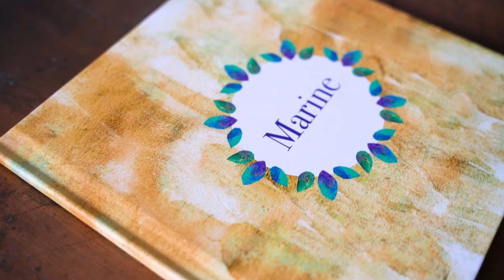Les Contes de Marine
Découvrez les Contes de Marine : des contes pour enfant personnalisés basés sur des notions d'astrologie et de numérologie.

Pour en savoir plus, rendez-vous sur le site lescontesdemarine.fr et le compte instagram @lescontesdemarine